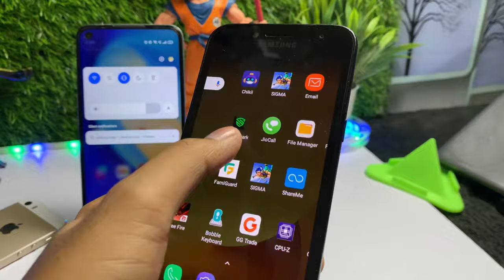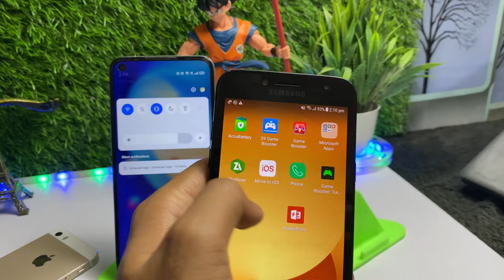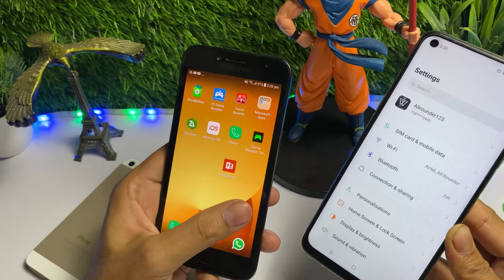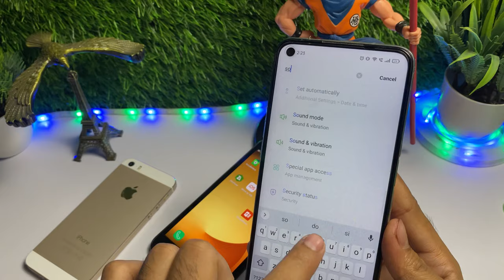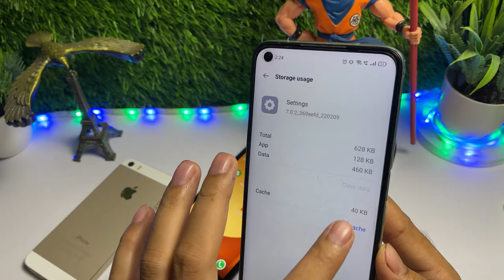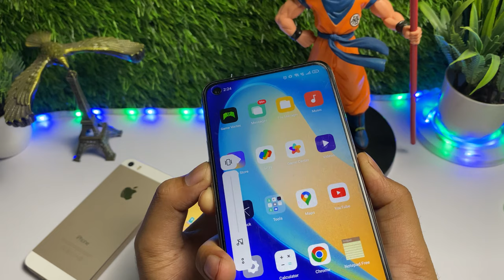😥Phone Touch Screen Not Working | Mobile Screen Freeze Problem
1.mobile touch problem solution
2.mobile touch not working
3.touch screen not working
4.touch screen not working samsung
5.touch screen not working realme
6.mobile screen freeze problem